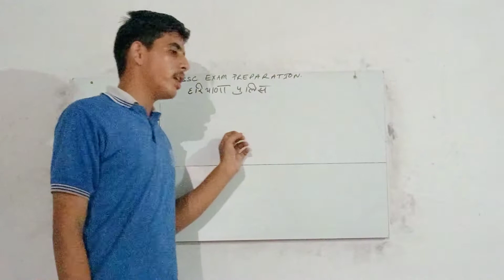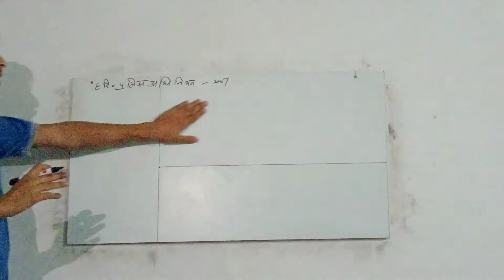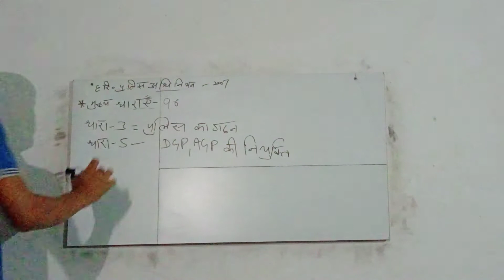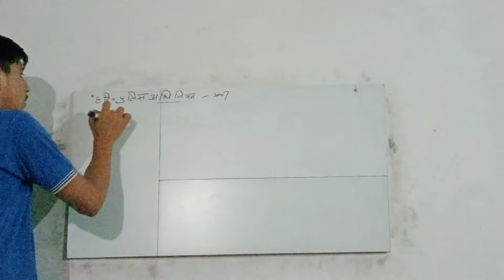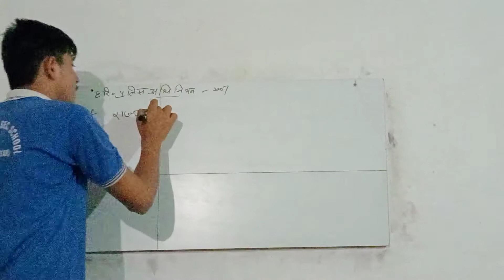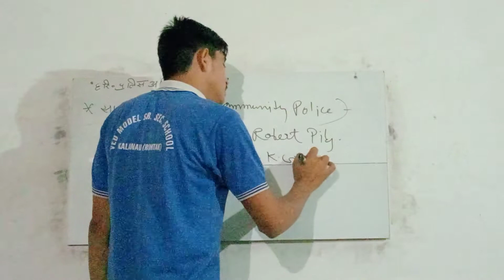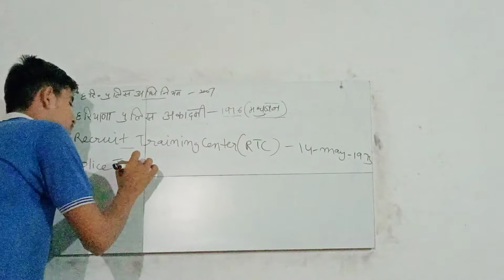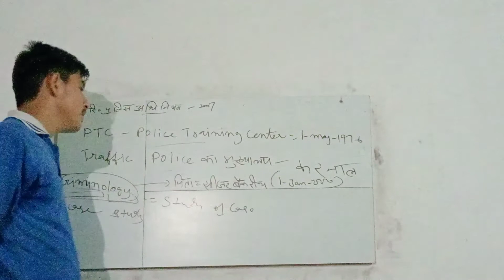हरियाणा पुलिस अधिनियम 2007। हरियाणा पुलिस के लिए अति महत्वपूर्ण। हरियाणा पुलिस अधिनियम की सभी धाराएं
हरियाणा पुलिस अधिनियम 2007

हरियाणा पुलिस के लिए अति महत्वपूर्ण सभी आईपीसी व सीआरपीसी अधिनियम से जुड़ी सारी जानकारी।

आईपीसी व सीआरपीसी अधिनियम 2007 ।
सभी धाराएं ।